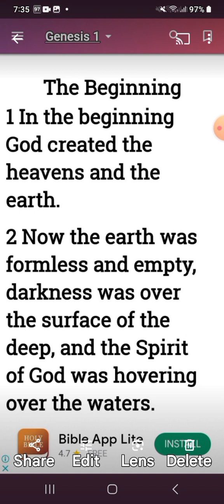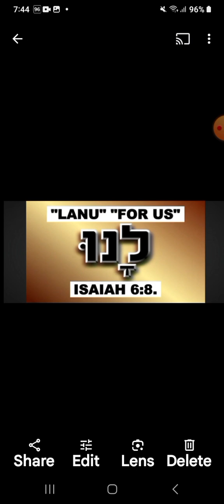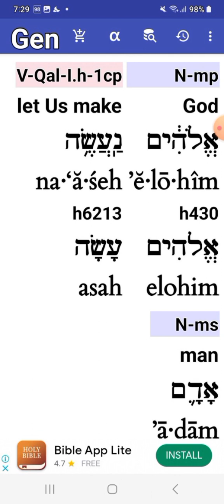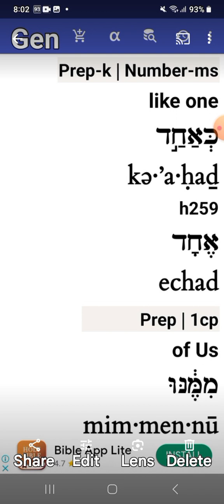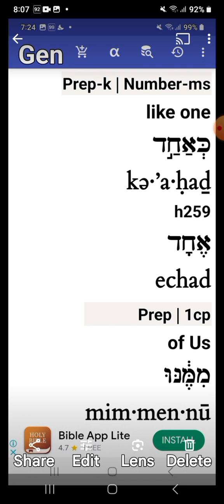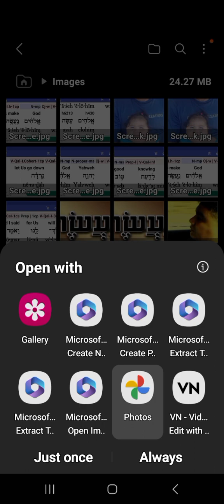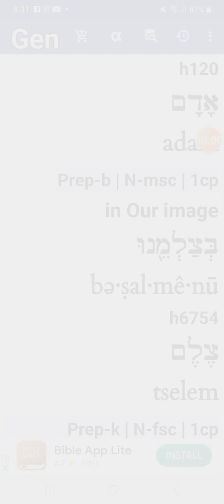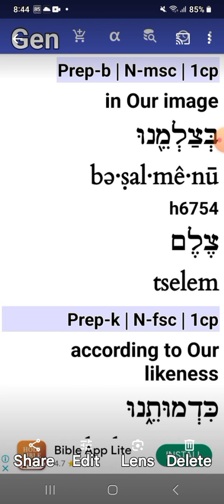THE TRINITY. 18 February 2024